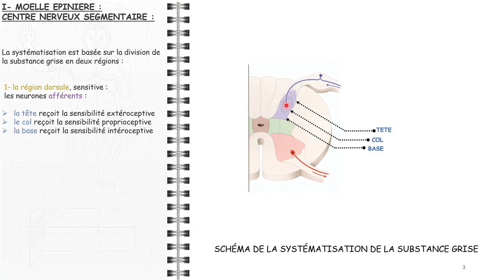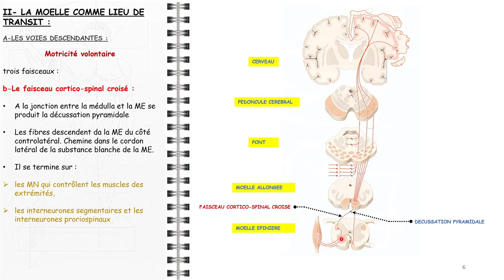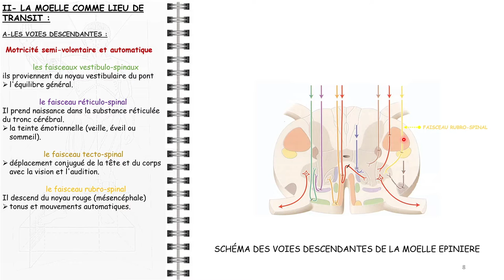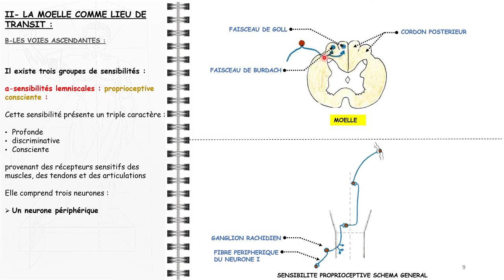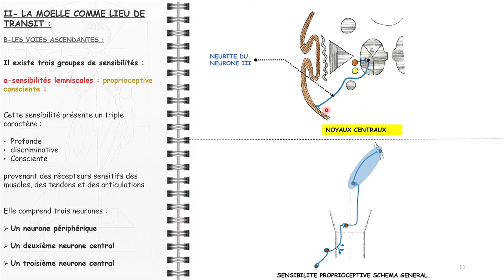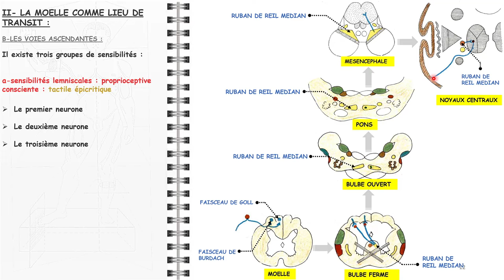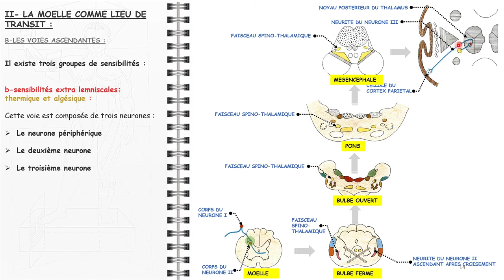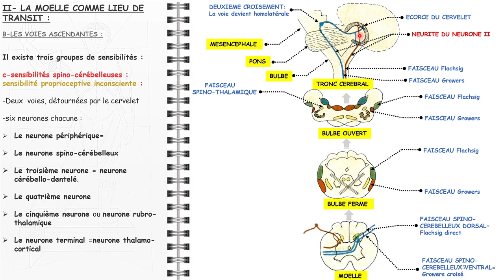ANATOMIE FMPM SYSTÉMATISATION DE LA MOELLE ÉPINIÈRE